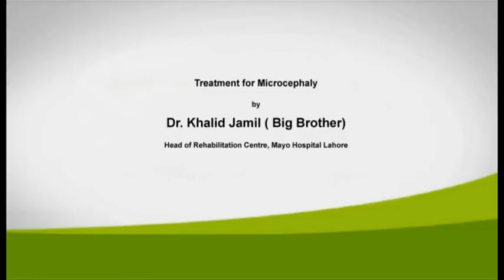How to treat a patient with Microcephalic Disease by Dr Khalid Jamil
Dr. Khalid Jamil (Big Brother) Head of Rehabilitation Department, Meo Hospital Lahore, gives treatment to a patient having Mircrocephaly. Microcephaly is a neurodevelopmental disorder in which the circumference of the head is more than two standard deviations smaller than average for the person's age and sex. Microcephaly may be congenital or it may develop in the first few years of life. The disorder may stem from a wide variety of conditions that cause abnormal growth of the brain, or from syndromes associated with chromosomal abnormalities. Two copies of a loss-of-function mutation in one of the microcephalin genes causes primary microcephaly.